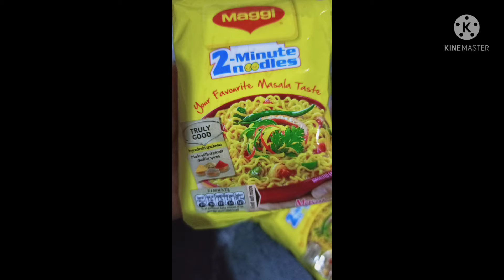Friends tomader jonno ata korte parlm.